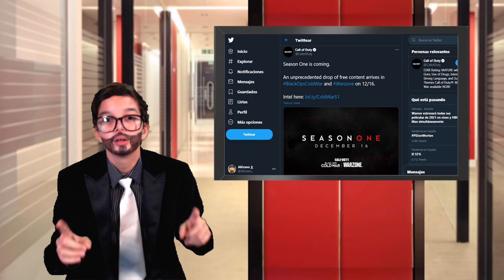VUELVE KINO DER TOTEN DLC 2 / RETRASO TEMPORADA 1 ZOMBIES COLD WAR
💥QUIERES JUGAR CON ALGRANO?🎮 QUIERES SABER QUE VIDEOS VA A SUBIR ANTES DE QUE SALGAN?🎥 QUIERES TENER UNA INSIGNIA PERSONALIZADA Y MENSAJES DESTACADOS EN LOS DIRECTOS?📑 UNETE AHORA Y HASTE MIEMBRO DE ESTE CANAL: 👇👇👇👇👇👇👇👇👇